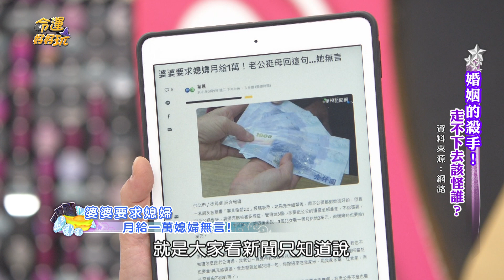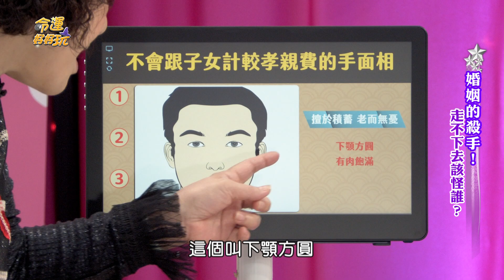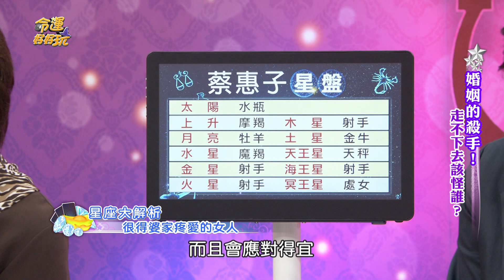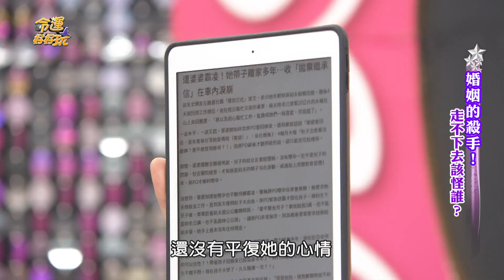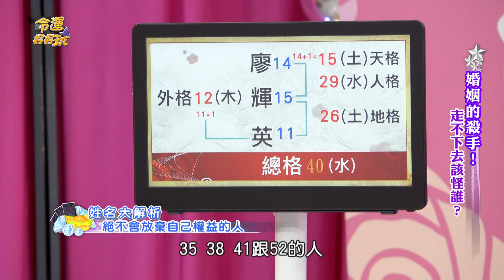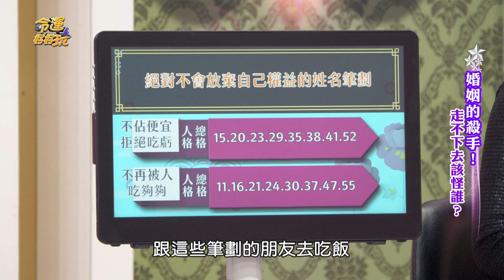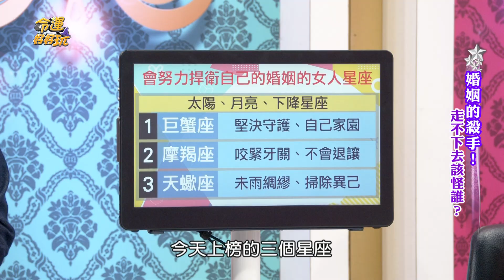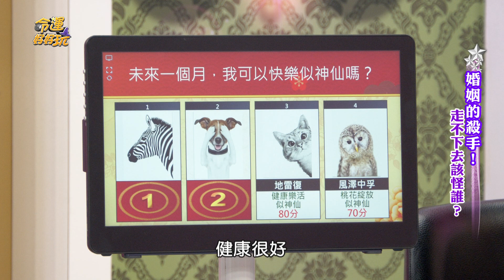【命運好好玩】離婚20年辛酸！廖輝英說出婆媳問題真相！婚姻走不下去該怪誰？2021.04.21 (廖輝英、蔡惠子、林裕豐 )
00:00  介紹來賓
01:41  搬去與婆婆同住，不到半年就離婚
08:19  婆婆要求媳婦，月給一萬媳婦無言
10:48  不會跟子女計較孝親費的手面相
15:05  婆媳不對盤，小姑火上加油
21:16  很得婆家疼愛的女人星座
30:08  被苛刻20年婚姻，半生的辛酸泣訴
36:51  夫妻就算離婚子女是否有繼承夫家的遺產的權利？
38:55  婆媳問題永遠無解嗎？
43:41  女人炒菜太大聲，古來竟有「破格」之說？
45:30  絕對不會放棄自己權力的人？
51:26  妯娌較勁，走不下的婚姻太委屈！
57:13  努力捍衛自己婚姻的女人
1:03:25  2021年感情可以甜蜜蜜的人
1:07:32  超神準易經占卜